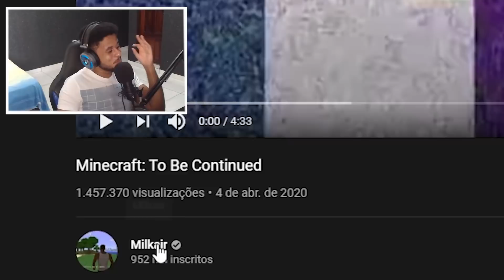TENTE NÃO RIR DOS MEMES ENGRAÇADOS DE MINECRAFT